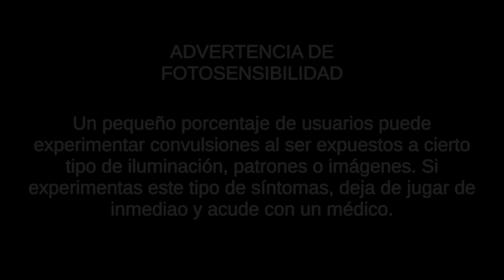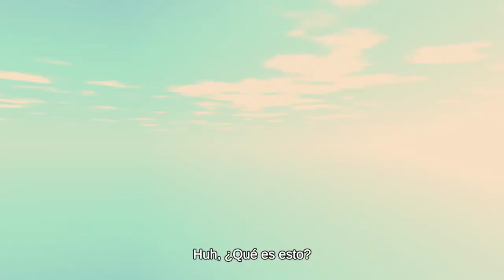Cynthia: Hidden in the Moonshadow Quebra-cabeças e mecânica furtiva🌷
Jogo de aventura emocional, em terceira pessoa, baseado em uma história, focado na resolução de quebra-cabeças e no uso de mecânica furtiva. Use seu arco para interagir com elementos ambientais. Esgueirar-se, escalar ou distrair os guardas para avançar sem ser notado. Resolva quebra-cabeças leves ao longo de seu caminho para resgatar seu ente querido.

TÍTULO: Cynthia: Hidden in the Moonshadow
GÊNERO: Ação, Aventura, Indie
DESENVOLVEDOR: Catthia Games
DISTRIBUIDORA: Catthia Games
SÉRIE: Catthia Games
DATA DE LANÇAMENTO: 10/abr./2023

MÍNIMOS:
SO: Windows 7/8/10
Processador: Modern 4 cores CPU
Memória: 8 GB de RAM
Placa de vídeo: NVIDIA GeForce GTX560 with 1GB VRAM or equivalent
Armazenamento: 5 GB de espaço disponível
Outras observações: Please note that these requirements are purely estimates. If you have any problems with the game, please let us know.

RECOMENDADOS:
SO: Windows 7/8/10
Processador: Intel Core i5-6600K (3.5Ghz) or equivalent
Placa de vídeo: NVIDIA Geforce GTX970 with 4GB VRAM or equivalent
Outras observações: 70-90 FPS on High Quality settings